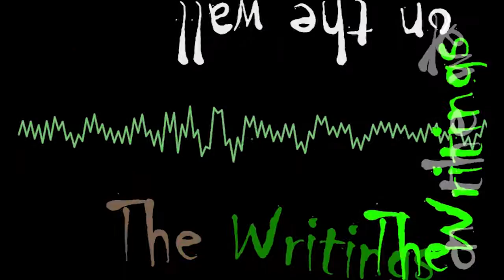JFish Video Editing/Post-Production Showreel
James Fish's entry for Best Post-Production in the Media Mash-up Festival.